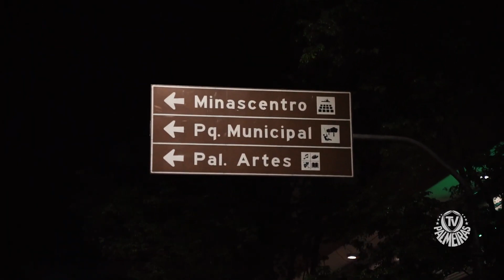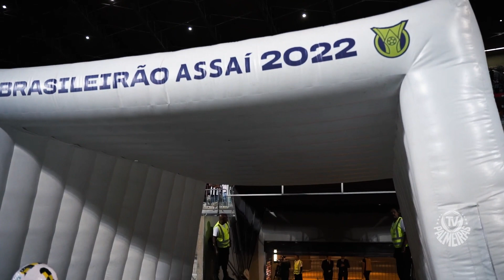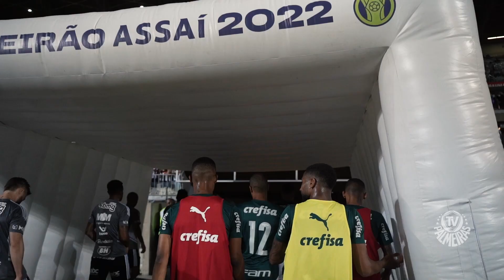Bastidores / Atlético-MG 0x1 Palmeiras / 28ª RODADA BR 22